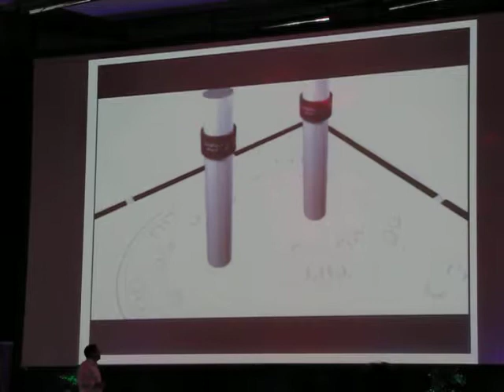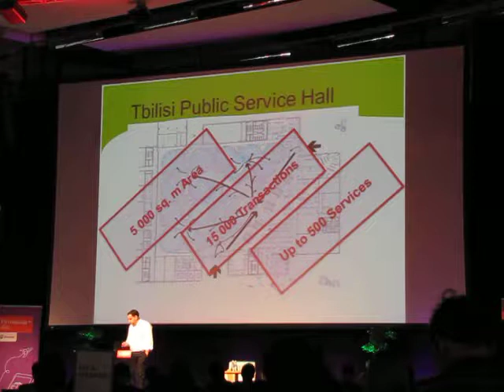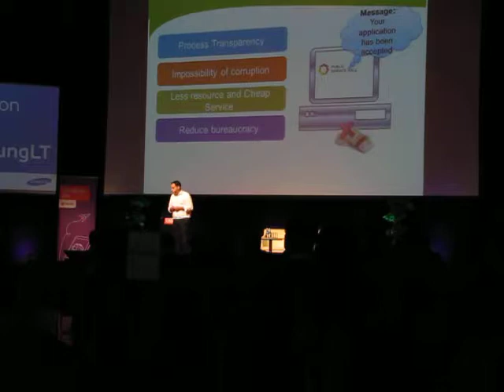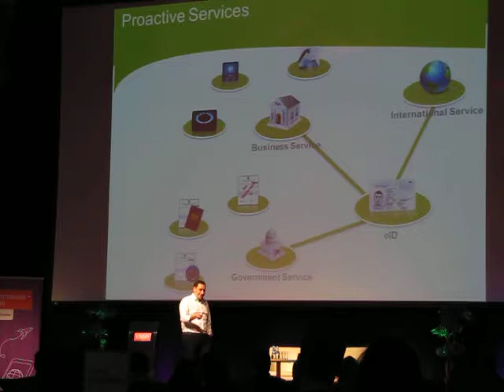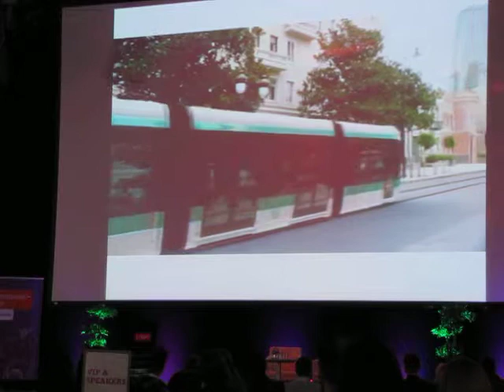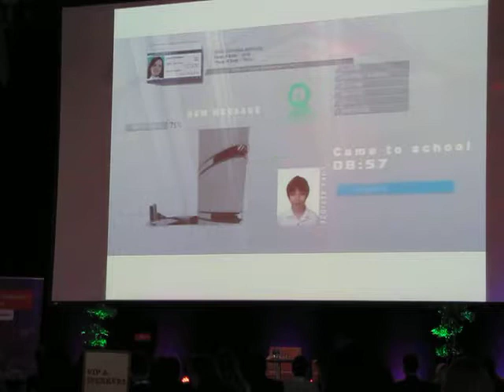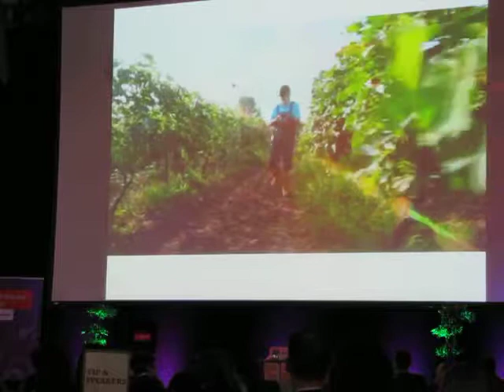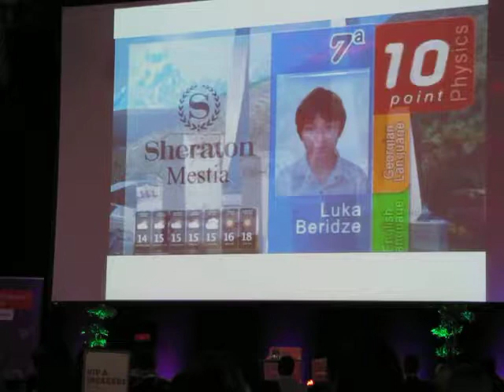Giorgi Vashadze (Georgia) @ Login2013 IT Conference. Vilnius